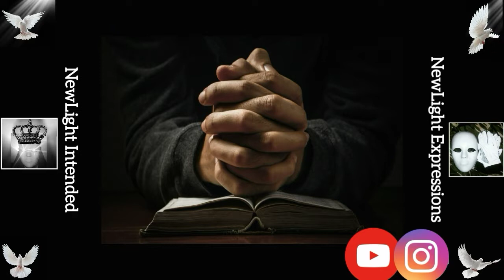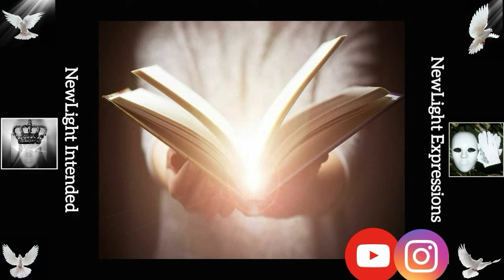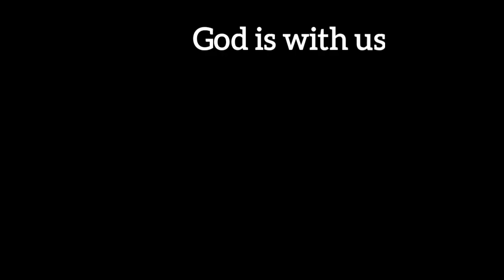2018 Inspirational Mix - by NewLight Expressions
An inspirational slideshow with music by artists Kierra Sheard and Queen Light (Queen Latifah)